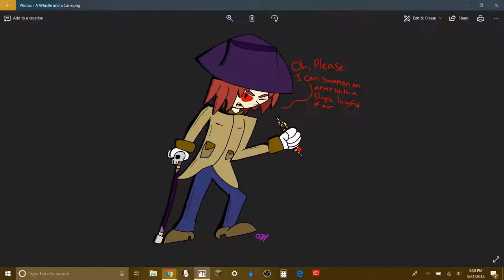A Bug Whistle and A Cane: Art Showcase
A new tool has been added to Terror's hand: The Bug Whistle! This whistle enables him to call upon any force of his bug army with a simple blow.
In this picture, I didn't add a background because I didn't know what to put there :/
Want to see me draw it? Link is coming soon!

Music is Piccolo and a Cane by TeknoAXE